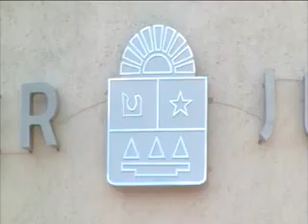Rosaura Villanueva, expedientes.divx